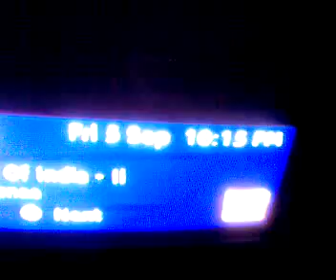Another drunk religious orgy, next night!!!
This is 3rd Cross ,Kumara Park West,Bangalore-560020,India, We gave a formal verbal and written complaint regarding noise levels and wayward behaviour around our area to - ACP Law and order , Bangalore . Since that did not work, we had to appeal to the National Human Rights Commission and the judges spoke to the Police Department and the Commissioner. We received a document saying that action will be taken for breach of noise related laws from the Police department and the NHRC. On September 5, 2008, they acted further mad. There is an area cordon in a residential area by a Ganesha procession. Drunks dance shamelessly to many trumpets brought in recklessly, in a criminal disregard of their own word. What kind of Police would give permits like this everyday and accompany drunk orgies in the name of God?in residential areas!!! Watch thisIt is 10.30 pm